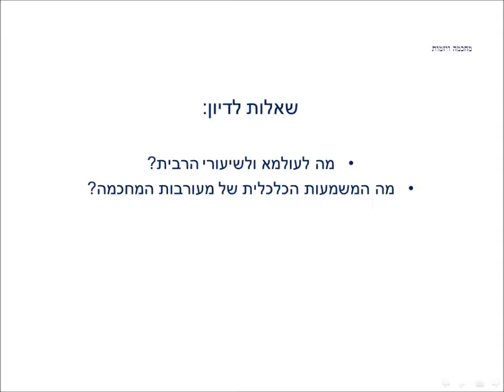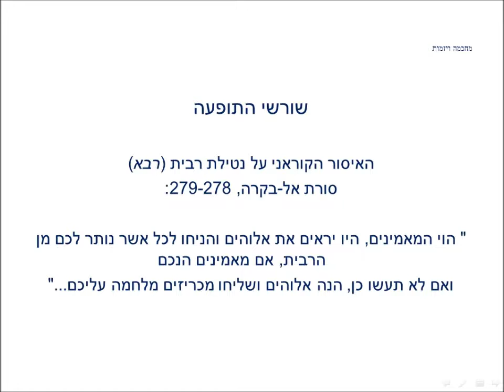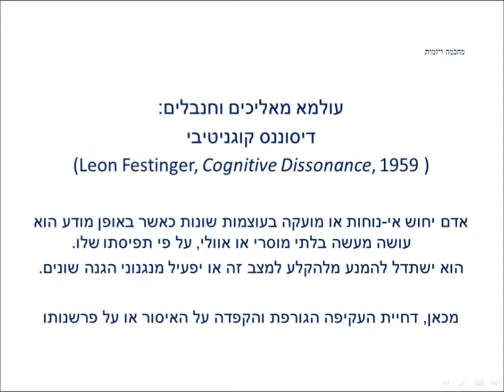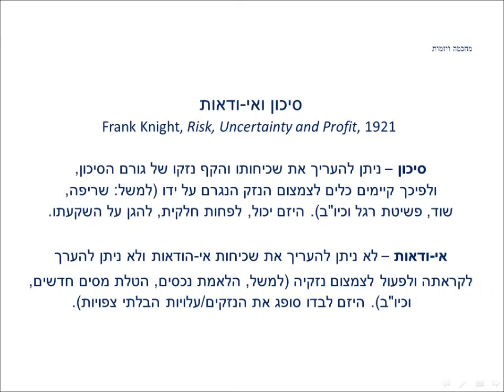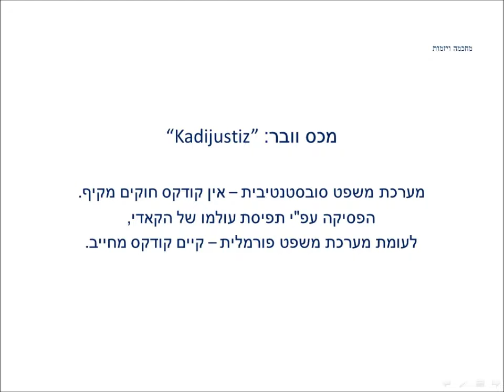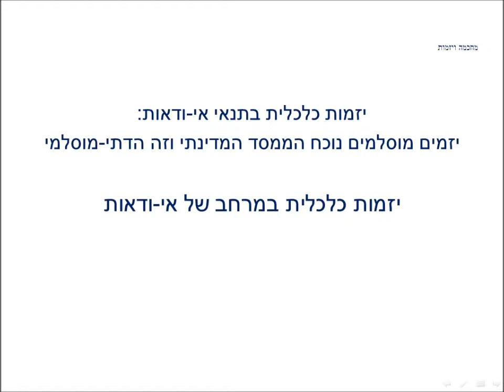גדי גילבר: בתי הדין השרעיים באימפריה העות'מאנית ובאיראן הקאג'ארית כשחקנים בזירת היזמות הכלכלית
מושב אורח של האגודה הישראלית להיסטוריה כלכלית בכנס השנתי של הארגון הישראלי להיסטוריה ומשפט - יד בן צבי, ירושלים, 2015.

צילום ועריכה: דרור גולדברג.